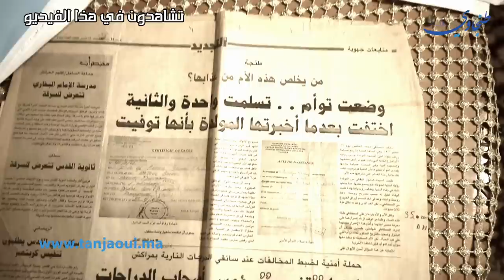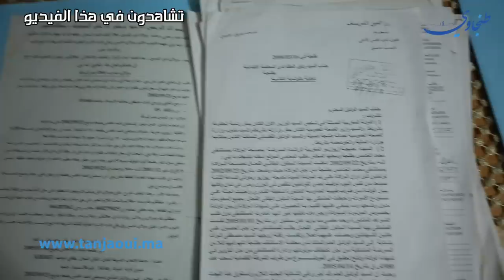وضعت توأما تسلمت واحدة واخـ...ــتفت الاخرى.. قصة ام تتهم مستشفى عمومي بســ..ــرقة ابنتها